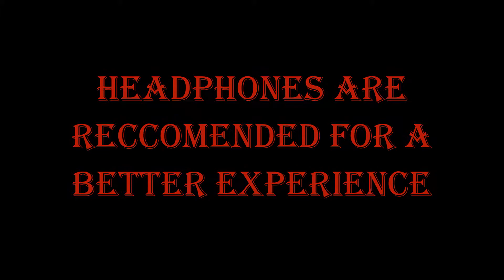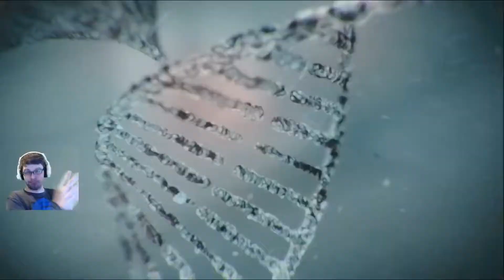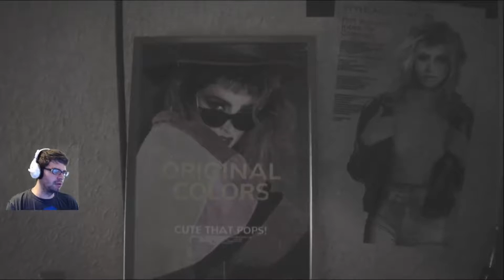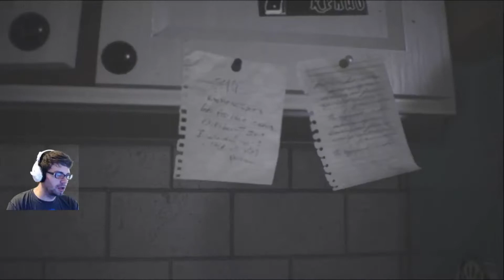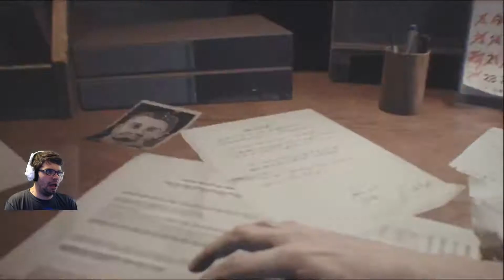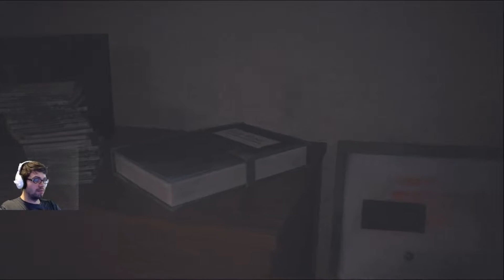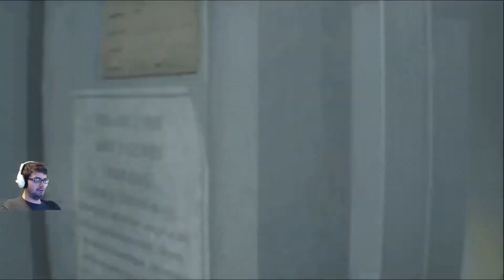Resident Evil 3 Campaign Walkthrough Part 1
Raccoon City is back in this remaster Resident Evil 3. Jill is a suspended STARS agent who must find a way to escape the pandemic that Umbrella Corp has unleashed on the city. However, she is hunted by the homemade monster... Nemesis.